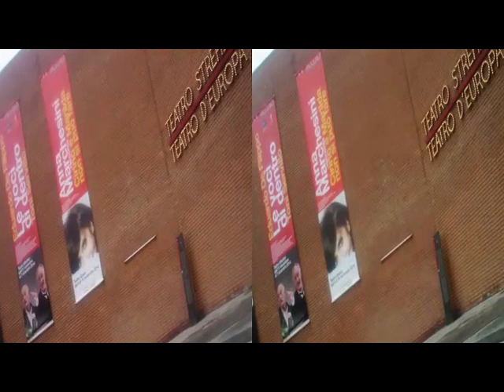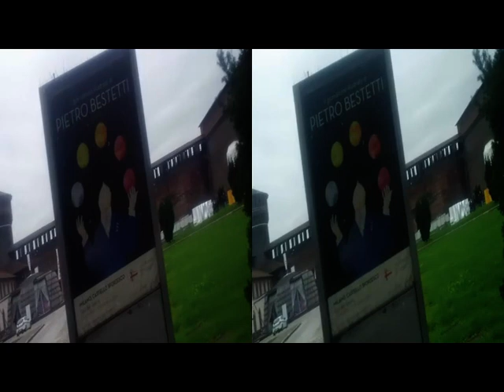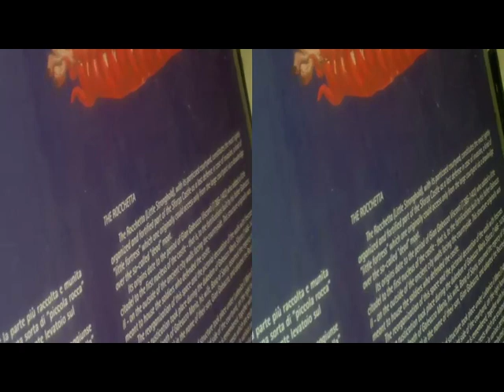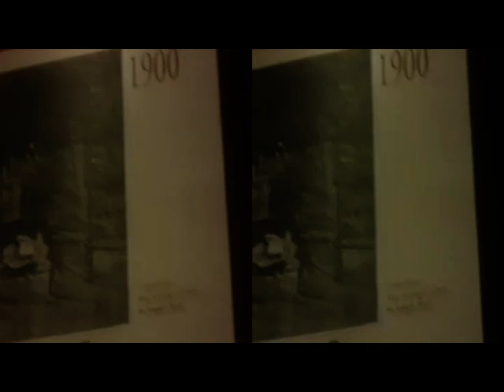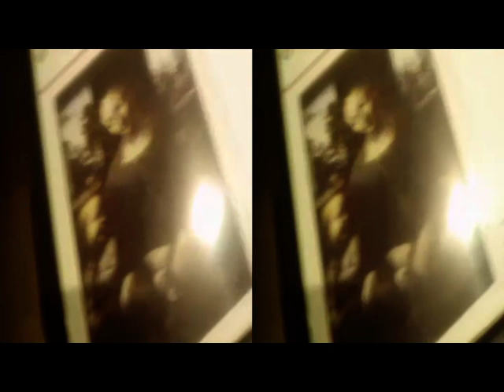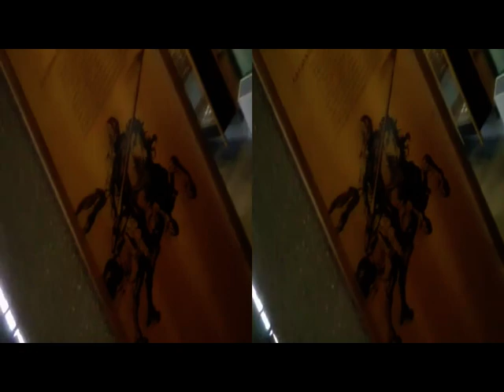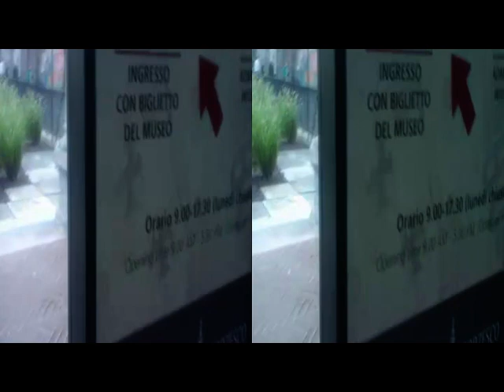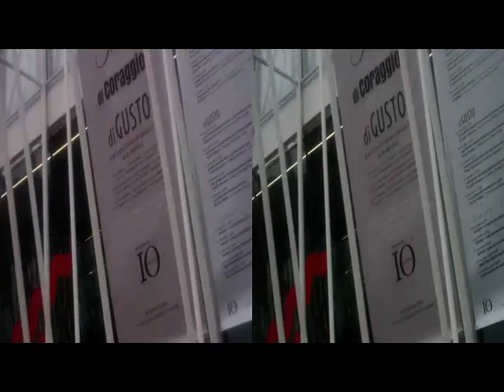yt3d 3D Anaglyph MILANO SforzaCastle Museum BookCity [by Sergio Conegliano]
yt3d 3D Anaglyph MILANO SforzaCastle Museum BookCity  [by Sergio Conegliano]  via Bloggie Sony & MAGIX video deluxe 17 Premium
NB.Normal If Settings:OFF
[Beginning Video: 04.40 min.]